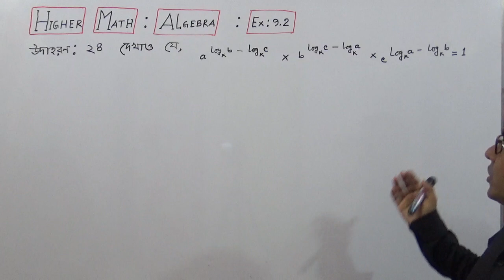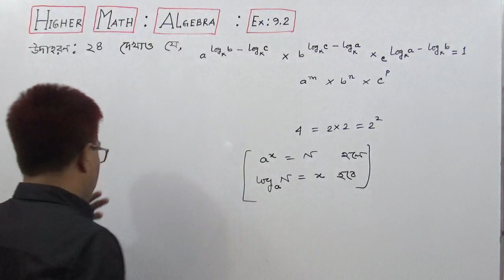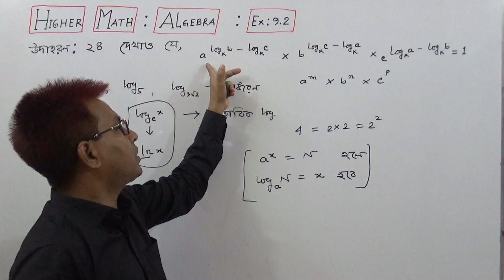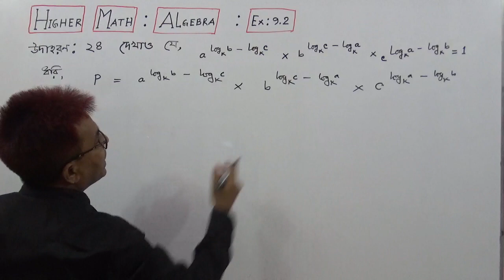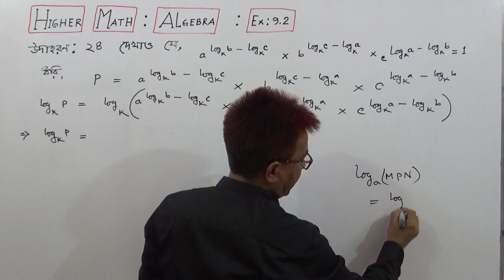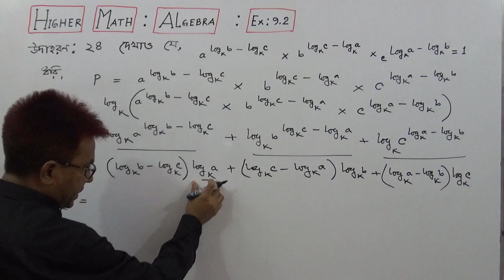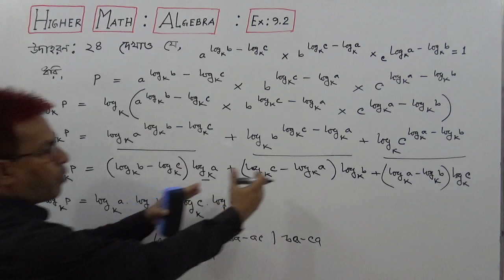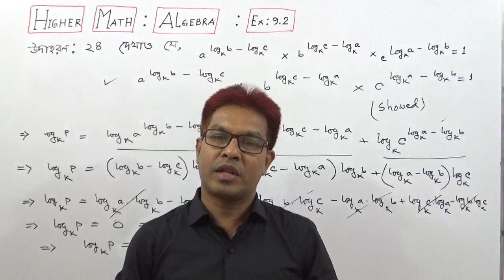SSC Higher Math[Algebra] Ex:9.2 Example:24 .TOWHID SIR